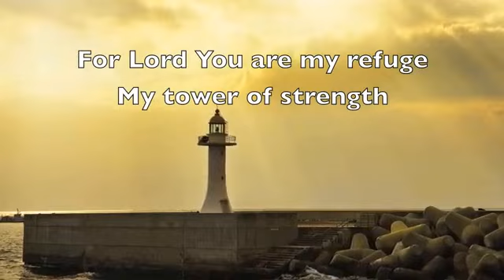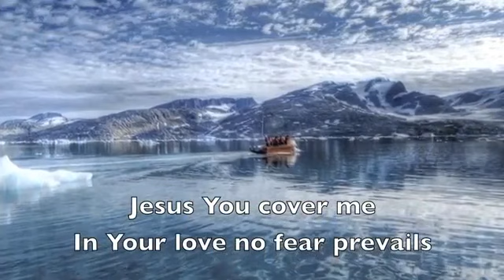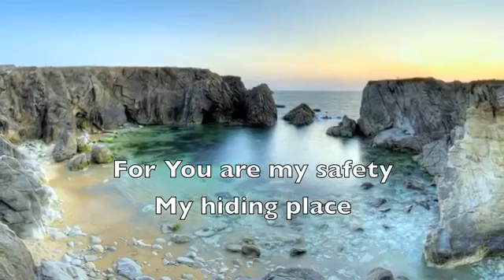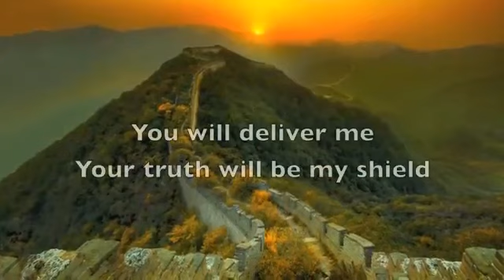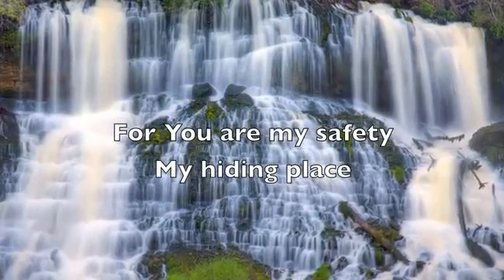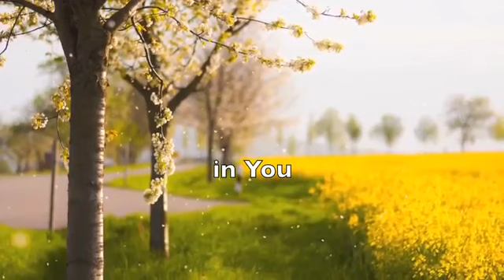End Times U2Bheavenbound Worship Psalm 91 Secret Place of the Most High God of Salvation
ISLAM Quran vs Christianity Bible Ex Muslim converts from islam HATE Darkness to Christian LOVE Eternal light in Jesus Christ end times last days final hour

Russia preparing Winter War in Ukraine plans of North Korea Military & Weapons End Times News Update September 2022

Ukraine successful push forward in midst of Nuclear threat & 300k added troops Russians protest War current events September 2022

Breaking News Russia President Vladimir Putin in corner losing in Ukraine threatens West Nuclear War current events September 2022

Putin declares if USA supply Ukraine with Longer Range Missiles will be Direct Conflict with Russia current events September 2022

NWO China Russia India Iran SCO anti west unholy alliance end times news update current events September 2022

NWO forming China Russia Vostok WAR drills in Russia & China Taiwan invasion threat End Times News

Globalist Evil Pedo Hitler Dictator Biden incites Civil War 2 on 70+ Million MAGA PATRIOTS declares WE the People America First are Domestic Terrorists

Banned Video BILL GATES NWO GLOBAL VACCINES DEPOPULATION GMO TOXIC GENETICALLY MODIFIED FOODS

Calvary Chapel Pastors majority on Ecumenical CGN Calvary Global Network embrace Brian Brodersen Rick Warren Ravi Zacharias ecumenical Catholicism

Calvary Chapel Brian Brodersen Ecumenical Pope Francis Catholicism Rick Warren SaddleBack Church Purpose Driven Life False Teaching

Human Animal Chimp DNA mixed Genetically Modified Man playing God BeHeavenbound

End Times Last Days U2Bheavenbound Jesus Victory Prayer Spiritual Warfare against darkness